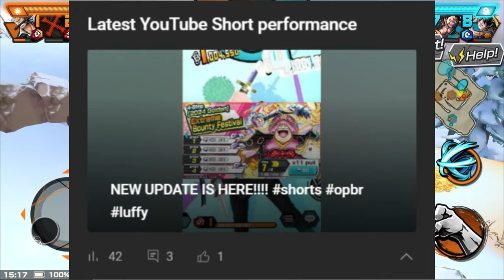WHAT'S NEW HERE LET'S CHECK OUT!!!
opbr
bounty rush
one piece
one piece bounty rush
opbr gear 5
opbr luffy gear 5 luffy
opbr gear 5 luffy gameplay
opbr gear 5 leak
gear 5 luffy leaks
opbr trailer
opbr gameplay
opbr early gameplay
opbr new character
opbr new character trailer
opbr new character gameplay
new luffy
opbr gear 5 luffy
opbr leaks
opbr new leaks
one piece bounty rush leaks
one piece bounty rush leaks 2024
opbr 2024 buffs
opbr buffs
opbr character adjustments
opbr new character adjustments
opbr new buff
opbr new buffs update
opbr Luffy
opbr ex big mom
opbr V1 ex big mom
opbr V1 ex big mom rebanner
opbr G5 Luffy
opbr gear5 Luffy
opbr gear5
opbr g5
one piece bounty rush new leaks
one piece bounty rush scout leaks
one piece bounty rush banner leak
one piece bounty rush new characters leak
one piece bounty rush leak info
one piece bounty rush character leaks
opbr leaks 2024
opbr leaks 5th anniversary
opbr leaks banner
opbr leaks discord
opbr next banner
opbr next bounty fest
opbr next scout
opbr next update
opbr next banner leaks
opbr next event
opbr next character
opbr upcoming characters
one piece bounty rush next banner
one piece bounty rush next scout
one piece bounty rush next update
one piece bounty rush next event
one piece bounty rush next character
one piece bounty rush next unit
one piece bounty rush next bounty fest

One Piece Bounty Rush is a 3D anime battle arena treasure looting game set in the popular manga pirate world of One Piece! Join Luffy, the famous Straw Hat Pirate and all your favorite characters from the One Piece universe in 4 vs 4 real-time pvp battles to rush and loot the treasure of berry coins for victory

One Piece Bounty Rush is a free-to-play mobile game based on the One Piece franchise, developed and published by Bandai Namco Entertainment. The game is played in real-time with four player teams in battle mode, in which the team that has the most treasure at the end wins.